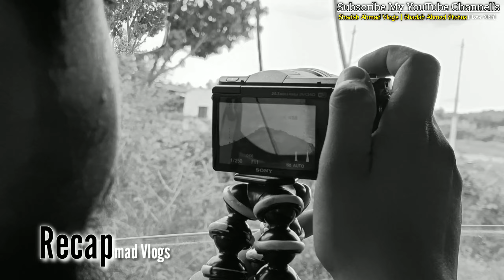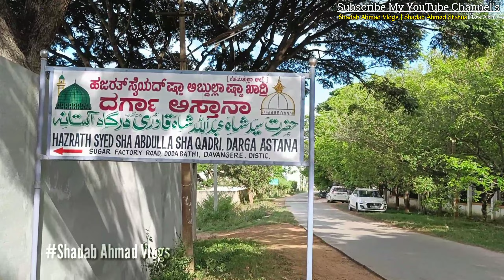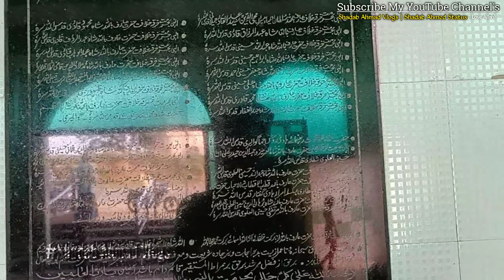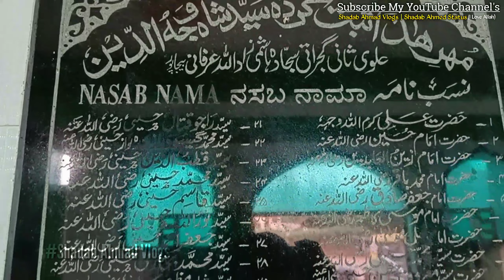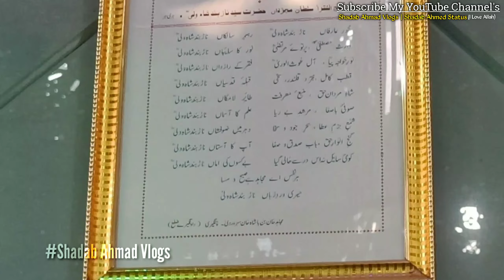Davangere Dargha Tour Part- 2 Vlog | Hazrat Chaman Shah wali(R.A) | Hazrat Nadband Shah wali(R.A)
Assalamualaikum Dosto. Umeed hai aap Sab khairiyat se hai.
Hello Guys Welcome back to My youtube Hope You Guys Are Safe From Blessing Of Allah Almighty.

Davangere Dargha Tour Part- 1

More  Vlogs Coming soon of Davangere only on My Youtube Channel. You can see How we spent time, Where & All we Traveled  & How we Shoots the video😉.

This Video  is of Sufi Saints of those Period Resting place Davangere ... hope you Guys Loved. Leave Your suggestion on Comment Box Before switching the video.

Iss Video Ko Zaroor End Tak Dekhe Aur Comment box main batain Ki video kaisa hai aur hosake to Aage Share Karde.

Aur Bell🔔Icon KO press karle Taki
Har ek Aane vali videos aaptak Puhonchti  Rahe.

This is original production of youtube channel@"Shadab Ahmad Vlogs".

For Any Thing Before  reporting . Please NOTIFY me through E-mail or  on comment.